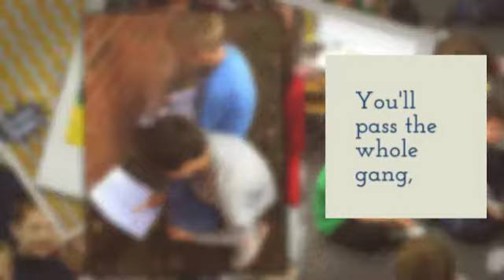Ms. Wegley's Class 2016-2017